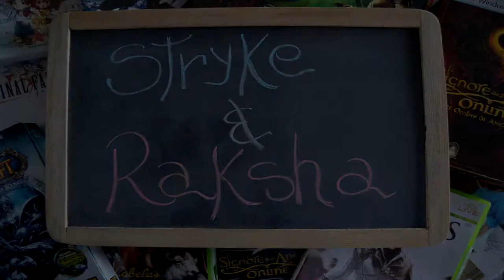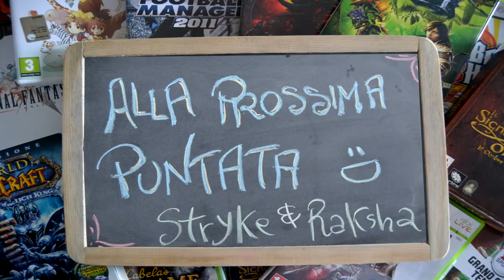Non è un Gioco per Ragazze - A Noi Piace Beta - Rise of the Dragon Era - Gameplay - Closed Beta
Ecco uno di quei giochi che somigliano negli aspetti peggiori ai tanti altri che abbiamo già provato, non per questo ci siamo tirati indietro. Sempre attivi sul fronte del gaming e degli mmorpg eccovi qui una nuova avventura di Stryke e Raksha.